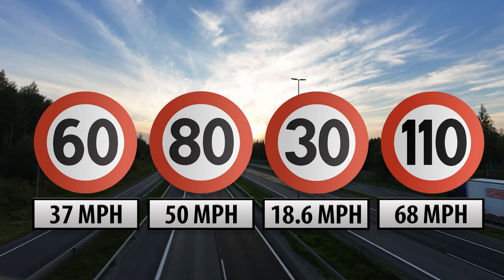Upside Down Norwegian Traffic Rules: A Survival Guide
Norwegian traffic rules are not like in your country. So, who are the biggest losers and winners in this unique system? And which vehicle can harm us all, almost without consequences? What do you have to do to survive on the Norwegian roads and pavements? In this very informative and sarcastic video, you will gain valuable insight into being a road user in Norway. You will learn about the general rules. What the unwritten rules are.  And how Norwegians behave when meeting other road users.  The answer is probably a big surprise for foreigners who visit, live in or study in Norway.
In this video, Ronald and Mads, the Yourway2Norway team, are in the middle of traffic in Oslo. While the Tesla’s whiz by, the traffic lights flash and the cyclists appear everywhere, Ronald explains the basic codes and what the Norwegian traffic philosophy is all about. We also explain the special Norwegian expression “Soft Road User” - or Softies if you like. Which is very important to understand. We zoom in on roundabouts, cracked pavements, paved streets and one of Norway's largest traffic intersections.
With their lives at stake, the guys throw themselves into a roundabout, are almost hit by a scooter and Ronald barely manages to save Mads from being killed by a bus - all so that you can get the insider knowledge that no one else but Yourway2Norway can bring to you: With self-deprecating humour, universal body language and some good old cringe episodes.

Thanks to Life-Of-Vids from Pixabay

This is a Yourway2Norway video
Made by Mads Nilsson and Ronald Sagataun

Thanks.